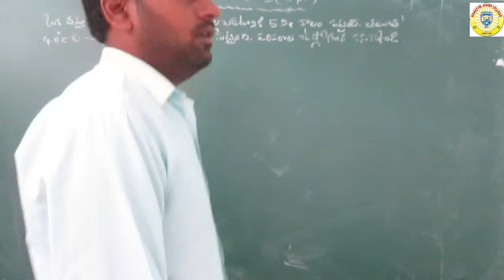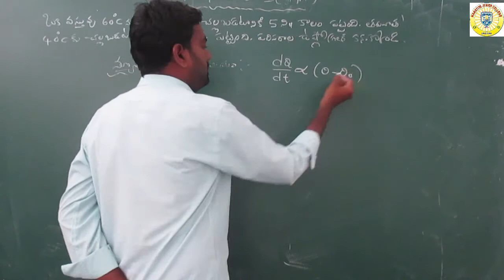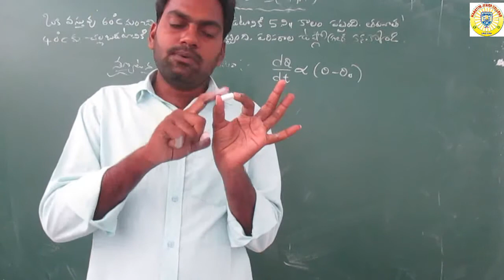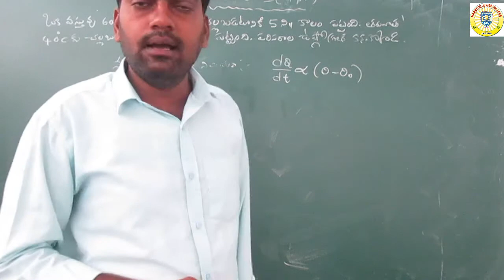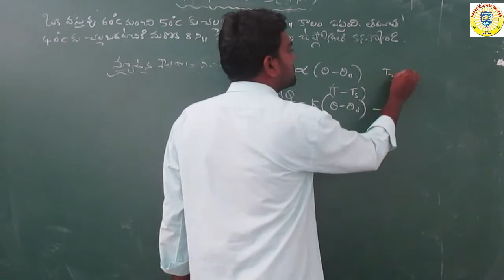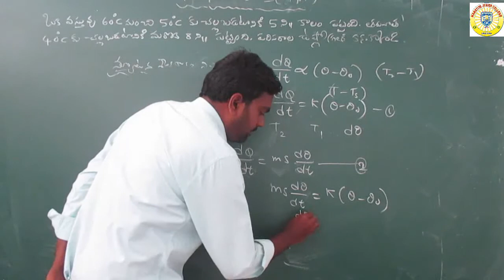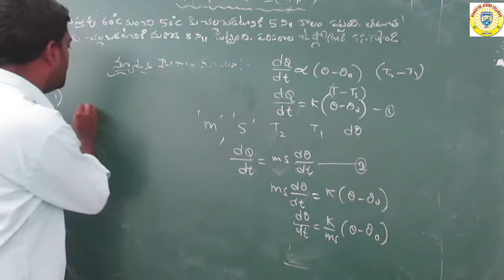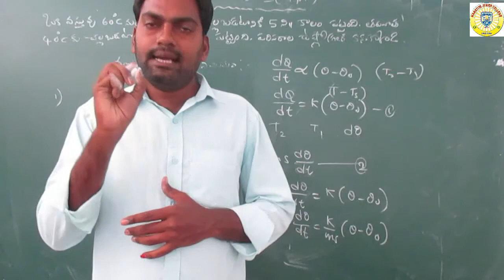FIRST YEAR PHYSICS (DAY-18)TM